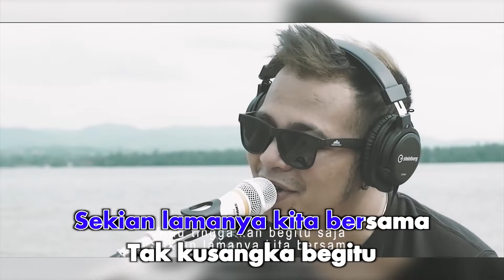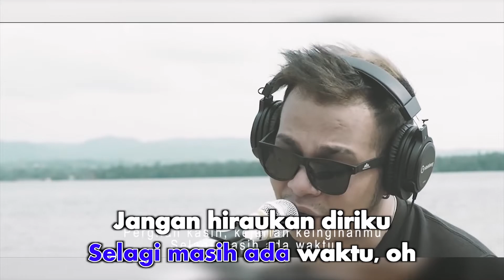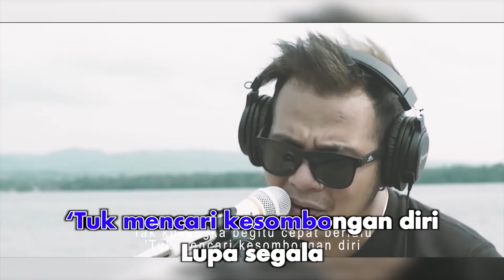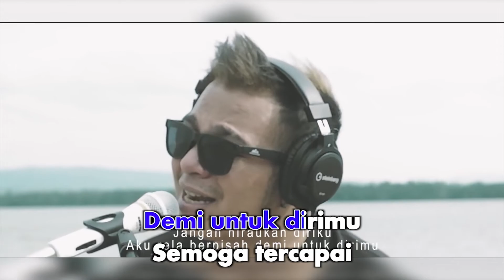Mario G Klau - Pergilah Kasih (Karaoke Video) | No Vocal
Mario G Klau - Pergilah Kasih (Karaoke Video)
Song & Lyrics by Tito Soemarsono